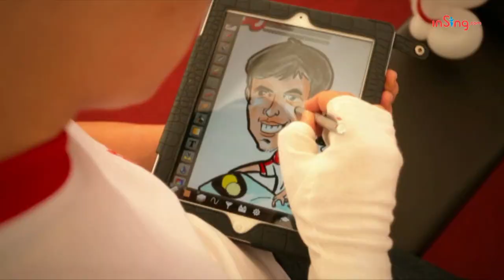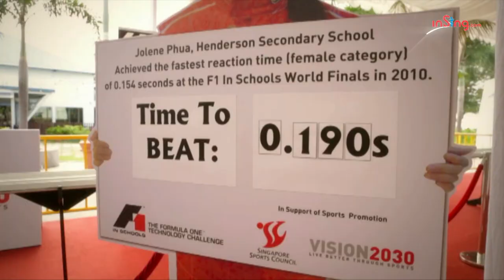SingTel F1 for Everyone Finale carnival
SingTel brought its exciting series of race-themed roadshows to a close on 2 September at Playground @ Big Splash.

The event is part of the telco's efforts to bring the F1 buzz to everyone across Singapore. Roadshow goers were also treated to entertaining carnival activities such as race-themed balloon sculptures, a dynamic performance by Bloco Singapura drum crew, colourful stilt-walkers and a live screening of the Belgian Grand Prix in true high-definition and 3D.

The roadshow also witnessed the crowning of the top 3 SingTel Grid Girls with 21-year-old student Ashvin Sandhu taking the top prize. The self-confessed F1 fan will have the honour of holding the national flag on race night, which will be broadcast, live to viewers worldwide.